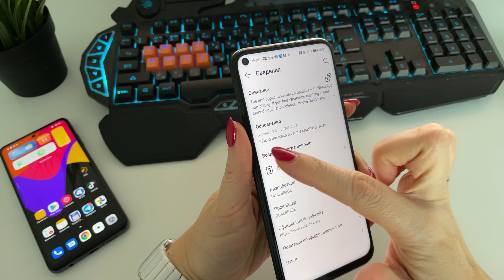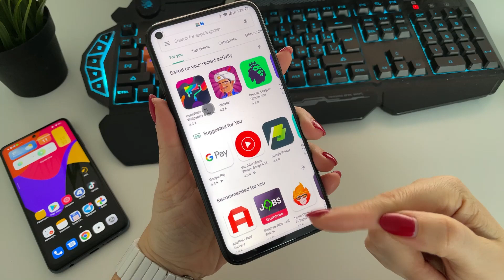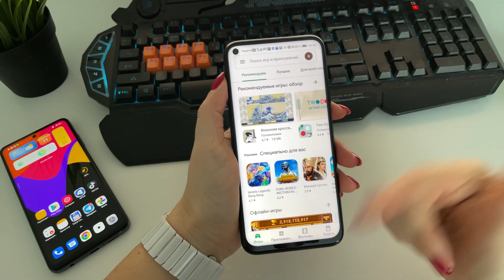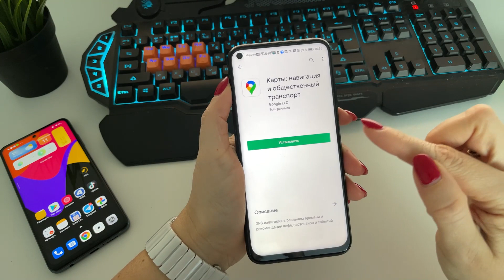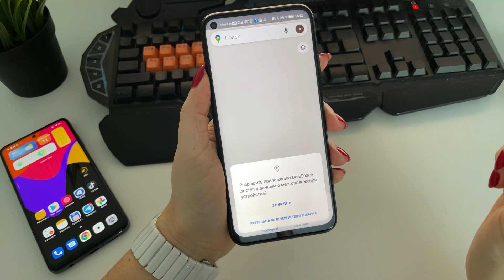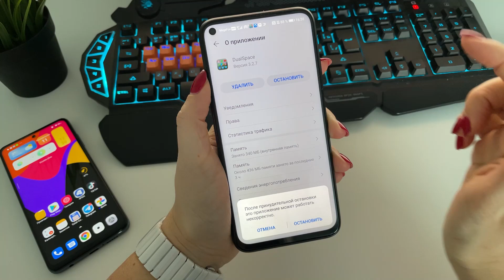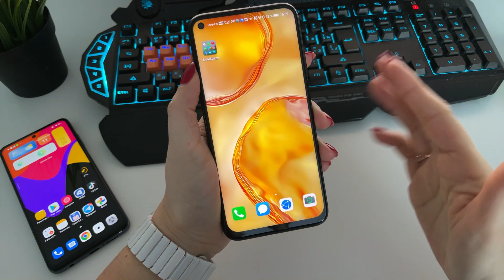NEW! Google сервисы на Huawei и HONOR за 5 МИНУТ!! Без КОМПЬЮТЕРА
Это видео-инструкция о том, как быстро установить гугл-сервисы почти на любое устройство HUAWEI и HONOR

Как установить google сервисы на HONOR? | Как установить google сервисы на HUAWEI? | Как установить гугл сервисы? | Как установить Google Play? | Как установить Play market? | Как установить youtube на Huawei и Honor?